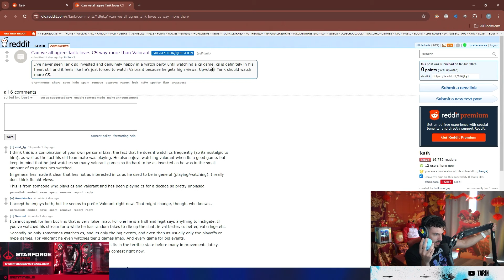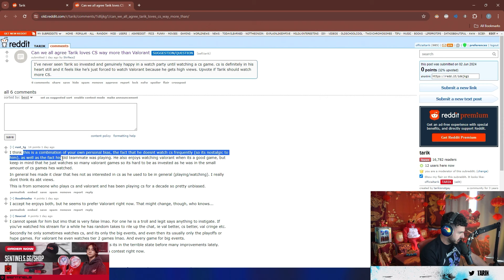Tarik On If He Loves CS More Than Valorant & if He's Forced to Watch Valorant for Views